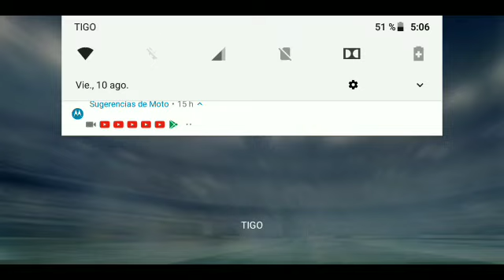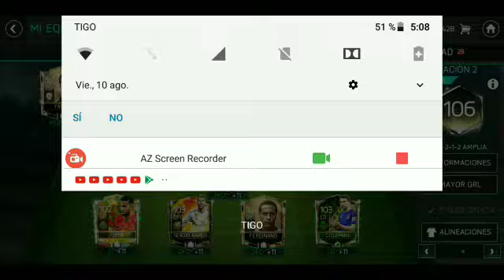¡¡TENEMOS A SON!! DE ESTA MANERA INCREÍBLE//BÚSQUEDA DEL TESORO\\⚠️VAMOS POR SON⚠️/FIFA MOBILE 18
CONTACTO✋/PUBLICIDAD✅/NEGOCIOS

DISEÑADOR✋

✔YO MISMO

parceros el día de hoy hacemos un book para tratar de sacar a todos los iconos gratis y vamos a ver si nos funciona sólo lo estamos probando ojo con la advertencia probamos un buque Ya subió alguien más un suscriptor me lo pasó mi WhatsApp y por eso lo estamos trayendo el día de hoy para ver si de verdad funciona o no

EL DIA DE HOY ESTAMOS EN FIFA MOBILE 18 EN EL NUEVO EVENTO Y EN ESTE VIDEO TE ENSEÑO A CONSEGUIR JUGADORES Y MONEDAS GRATIS SIN METER DINERO AL JUEGO Y PUEDAS HACER TUS PACK OPENING Y TE SALGA MESSI NEYMAR ETC SUSCRIBETE SI TE GUSTA Y SI EL VIDEO FUE DE TU AGRADO TAMBIEN SE AGRADECE TU MARAVILLOSO LIKE QUE ME AYUDA UN MONTON Y COMPARTE